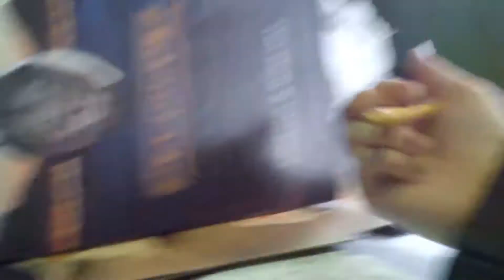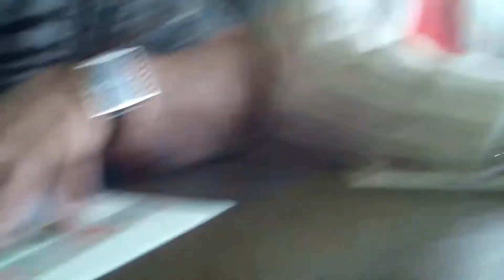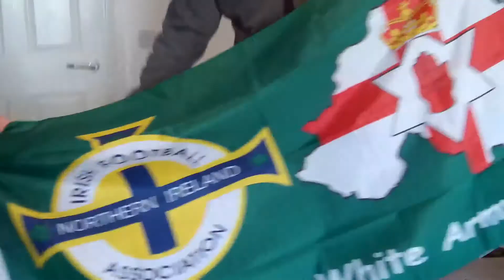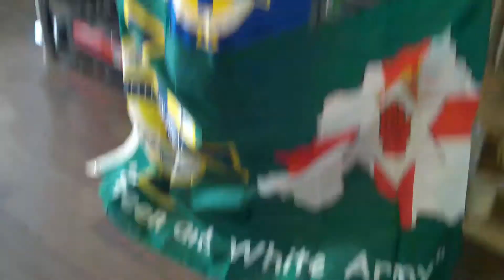Birthday dinner with Grandpa & Grandma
In this vlog we celebrate Luis turning 7 years old by going out for dinner with Grandpa & Grandma & more